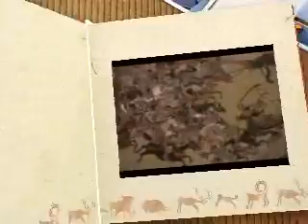NYC_Japanese painting MPM New York City